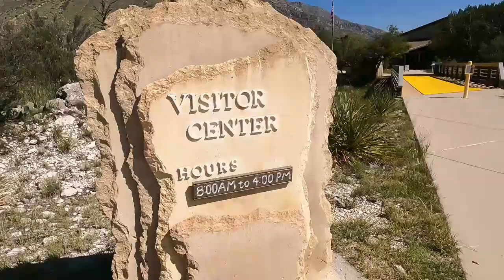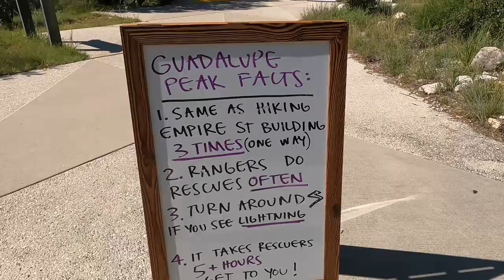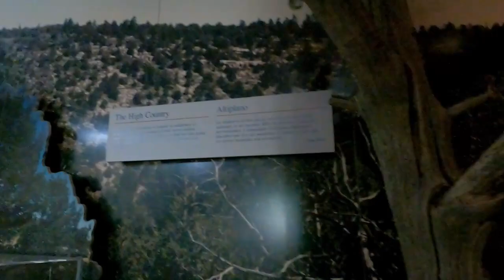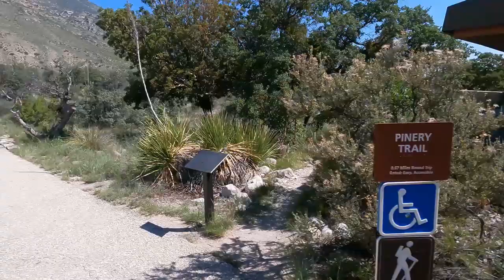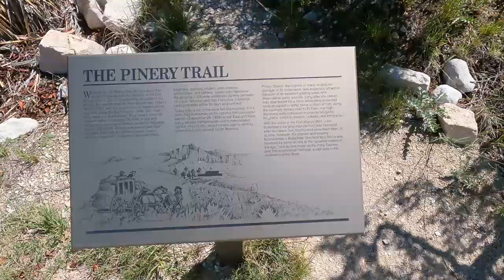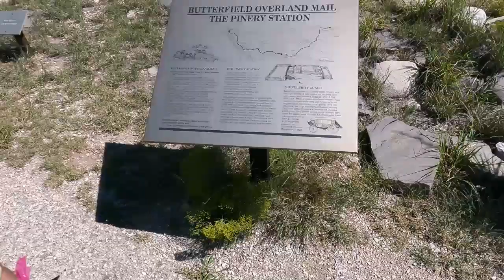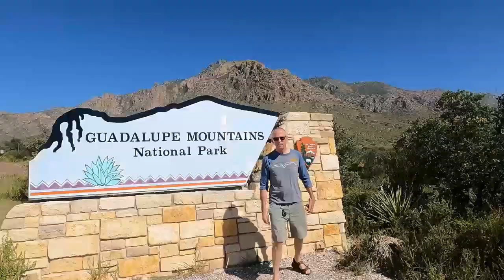GMNP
GMNP was the second of 4 National Parks we visited on a 5-day road trip out West. The weather was perfect and the scenery was beautiful.